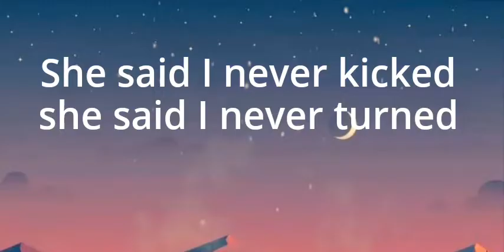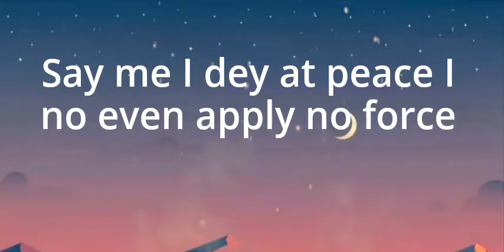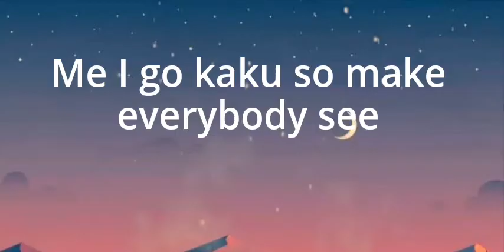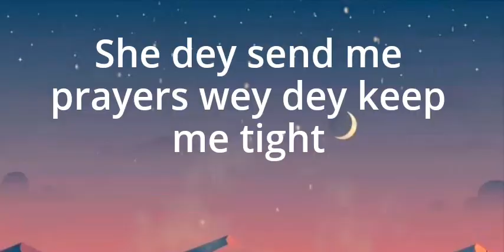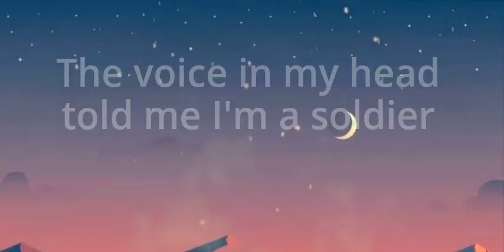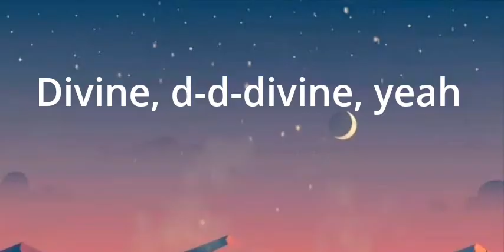Rema - Divine (lyrics)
Rema - Divine

Lyrics:

Make nobody come against what me I believe in
If you come against my vision you know that its treason
It's been a long time I had this feelin' I was chosen
Situations that I came across made my heart frozen
Mama told me she was worried when I was in her belly
She said she had my brother and my sister okey-dokey
Then it took her four years before she even took in
Came a detox of blood that was a sign she was ready
She said I never kicked she said I never turned
She said I never caused her any discomfort
And she no dey at ease for like nine months
E be like say this pikin no wan gree comot
Say me I dey at peace I no even apply no force
And then she had the thought that maybe there might be a cause
Ooh yeah, she started worryin', worryin' about a lot
She went to the hospital without no remorse
And then she met a doctor (doctor)
Tell me what is happenin' to my son? (my son)
Am I bein' attacked by a rival? (by a rival)
It's not makin' sense, what do I do? (then what she say?)
She said, "Doctor, I'm not feelin' fine"
Tell me this could be a sign
And he said, "It is time", she gave birth and named me Divine
Divine, divine
D-d-divine, divine, d-d-divine
Divine, d-d-divine, yeah, divine, d-d-divine
Divine, d-d-divine yeah
Divine, d-d-divine
Divine, d-d-divine yeah
Divine, d-d-divine
Yunno, yunno
Nothin' fi come against my destiny
I fight battles wey nobody ever see
As I dey this industry with God company
Me I go kaku so make everybody see
Script wey God mark you wan cancel it
English no correct make nobody bother me
You can laugh at me talk down on me, God cover me
Ye ye ye ye ye ye ye ye ye (yunno, yunno)
My mama dey steady cast and bindin'
I give her joy every single time
Na me dey make her dance like cocaina
As I dey grind, every single time na she dey my mind
She dey send me prayers wey dey keep me tight
I pity anybody wey follow me fight (follow me fight)
Ooh yes, I felt pain when I lost my father
Ooh yes, I felt pain when I lost my brother
Ooh yes, I felt weight stackin' on my shoulder
Omo it kept growin' as I got older
The voice in my head told me I'm a soldier
Then I remember the time mama named me Divine